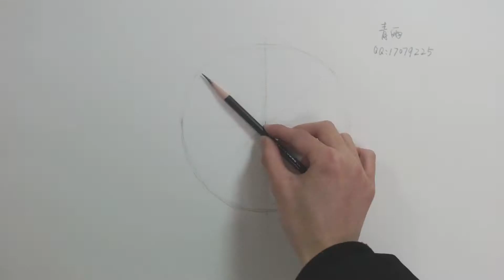01 素描入门 球体 快速预览